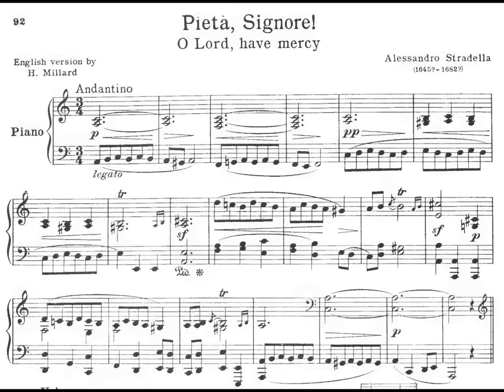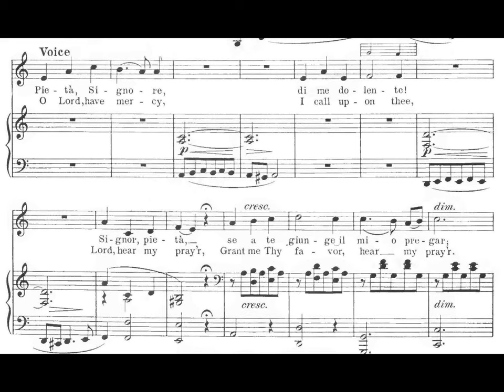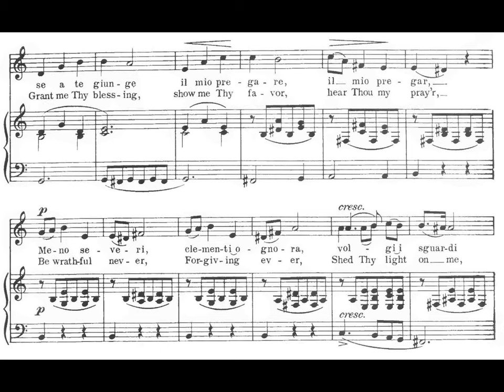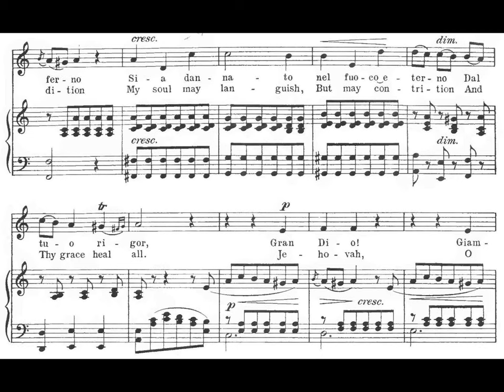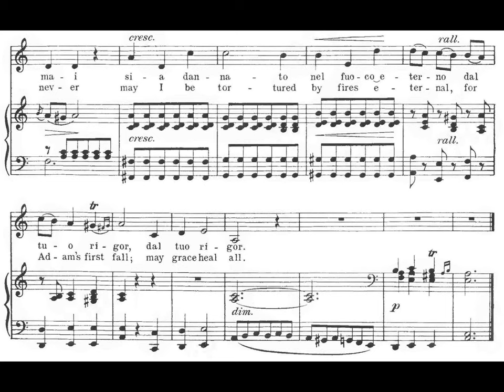Pietà, Signore - Learn Italian Songs with Chai-lun Yueh Series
Pietà, Signore  from CD Album: 24 Italian Songs and Arias by Chai-lun Yueh, Baritone. Piano accompanied by: Qi Liu.
CD album at Amazon

01. Per la gloria d'adorarvi
02. Amarilli, mia bella
03. Alma del core
04. Comme raggio di sol
05. Sebben, crudele
06. Vittoria, mio core!
07. Danza, danza, fanciulla gentile
08. Vergin, tutto amor
09. Caro mio ben
10. O del mio dolce ardor
11. Che fiero costume
12. Pur dicesti, o bocca bella
13. Il mio bel foco
14. Non posso disperar
15. Lasciatemi morire!
16. Nel cor più non mi sento
17. Se tu m'ami, se sospiri
18. Nina (attributed to Pergolesi)
19. Già il sole dal Gange
20. Le Violette
21. O cessate di piagarmi
22. Se Florindo è fedele
23. Pietà, Signore!
24. Tu lo sai